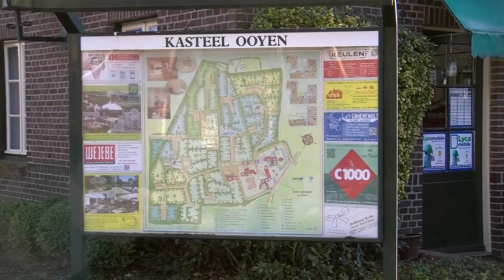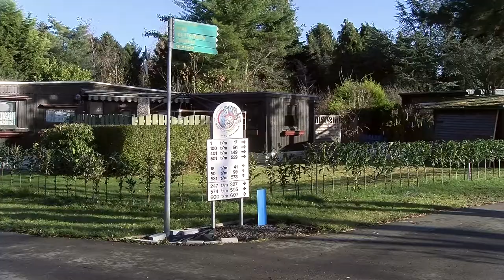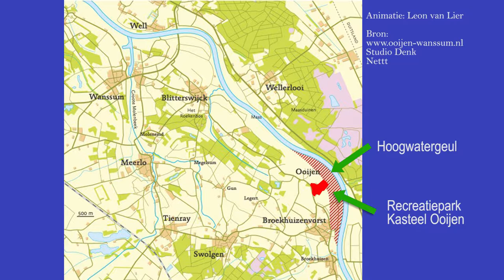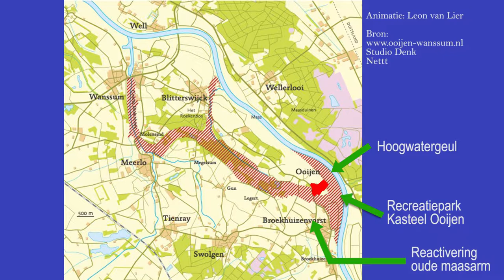Toer de Lei - Pieter van Logten broekhuizenvorst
Toer de Lei 161219 Pieter van Logten broekhuizenvorst